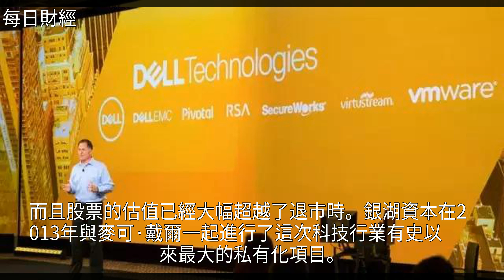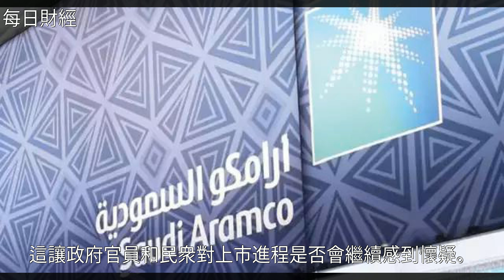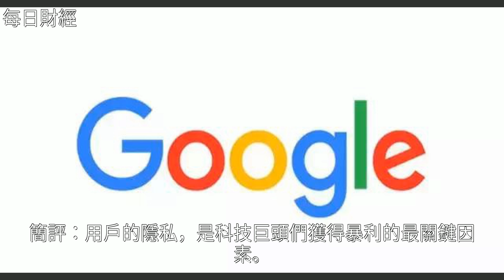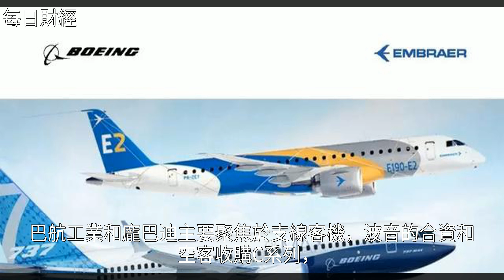一週全球公司十大要聞：戴爾將重新上市，小米IPO市值485億美元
一週全球公司十大要聞：戴爾將重新上市，小米IPO市值485億美元一週全球公司十大要聞：戴爾將重新上市，小米IPO市值485億美元IPO 戴爾 小米科技 邁克·戴爾 歐洲